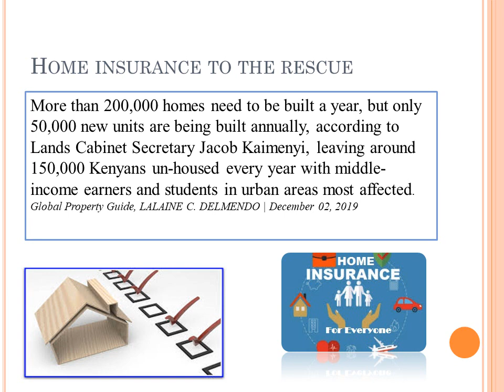Home Insurance Video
Visionary Arc Company Product